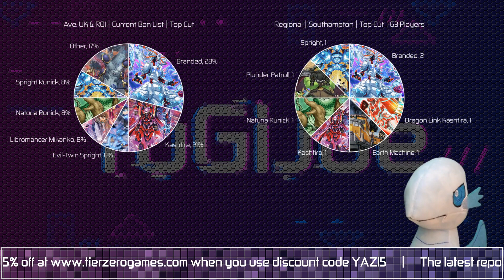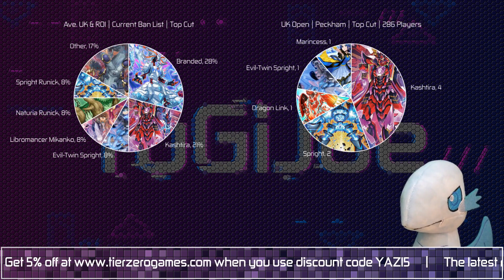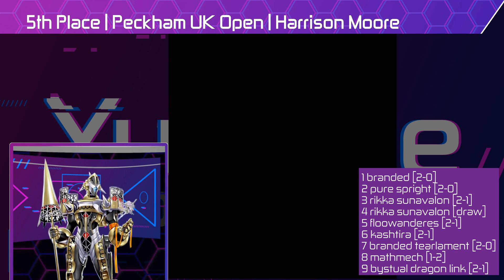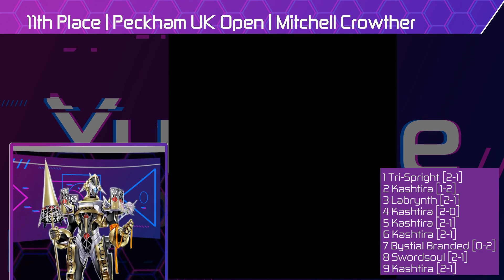DOMINANT BRANDED | Regional Report #1 March 2023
The Regional Report is an automatically delivered community collaboration project.

If you wish to contribute, you can provide deck lists and top cut breakdowns for regional or larger events through this google form:

Alternatively, check out for a free to use results tracking app!

with code YAZI5

Featured Deck Lists:
5th Place | Marincess | Harrison Moore:

Intro 00:00
Tournament Reports 01:00
Products 08:40
Outro 09:19